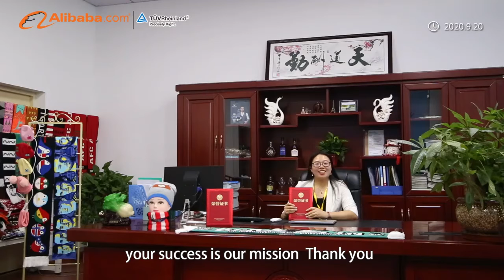Video of company introduction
We are verified company by SGS and TUV